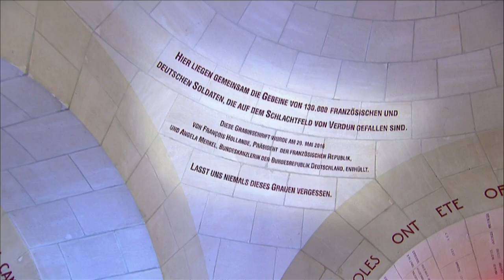Hollande e Merkel lembram centenário da batalha de Verdun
O presidente francês, François Hollande, e a chanceler alemã, Angela Merkel, pediram neste domingo esforços para proteger "a frágil" Europa das divisões diante das crises, durante as comemorações em Verdun do centenário de uma das mais sangrentas batalhas da Primeira Guerra Mundial.